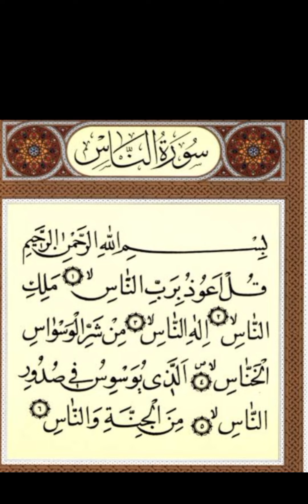Beautiful recitation of Surah An-Naas by Sheikh Sudais❤️Surah Nas (1-6) | Urdu Quran Translation